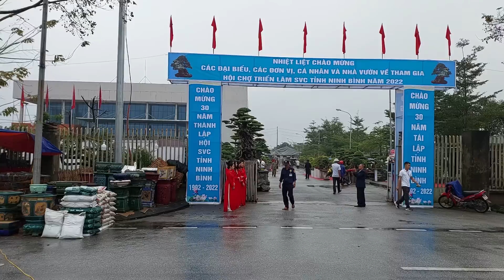TIN MỚI CHÀO BUỔI SÁNG 26/11 ! không khí đầu giờ sáng ngày khai mạc TL NINH BÌNH .